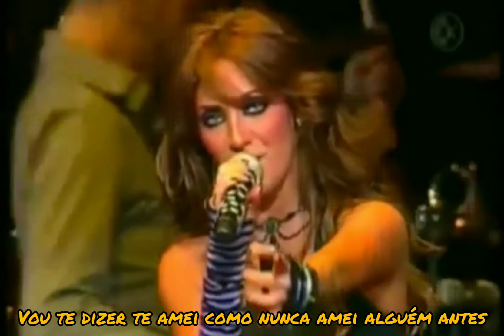RBD Fuera (tradução/legendado)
EDIT de vários shows

RBD